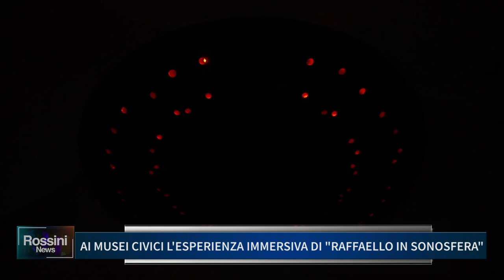AI MUSEI CIVICI L' ESPERIENZA IMMERSIVA DI RAFFAELLO IN SONOSFERA